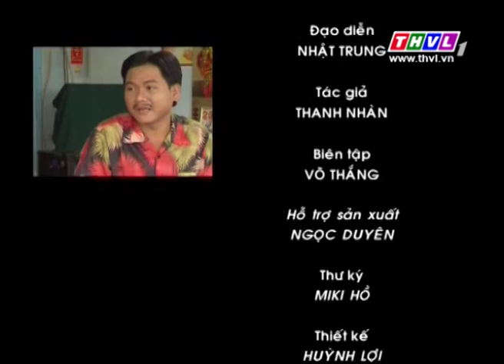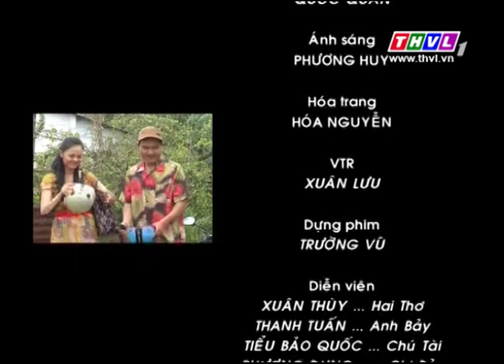THVL | Quán bốn mùa - Đâu phải tại em